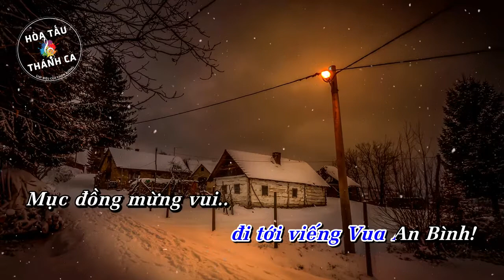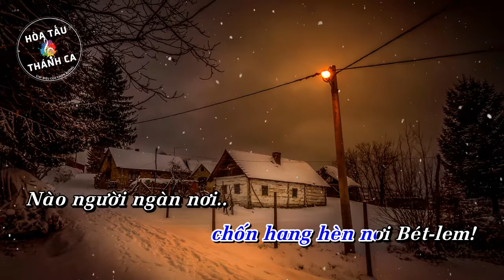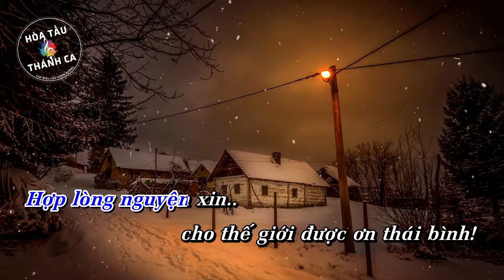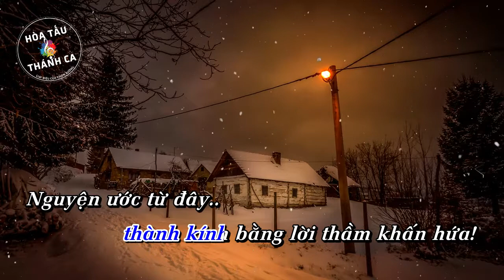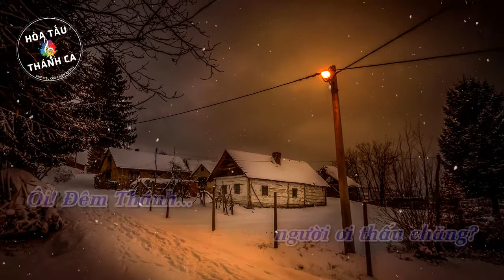OH HOLY NIGHT | LỜI CẦU ĐÊM THÁNH | Hòa tấu Đàn Tranh, Sáo Tiêu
Hòa tấu: OH HOLY NIGHT | LỜI CẦU ĐÊM THÁNH | Đàn Tranh, Sáo Tiêu

- Nhạc: Adophe Charles Adam
- Lời Việt: Lm. Nguyễn Văn Thư
- Đàn Tranh: Vương Hạnh
- Sáo tiêu: Tương Nhuệ
1. Bầu trời đầy sao lấp lánh sáng ngời đêm Chúa sinh. Ánh sao chỉ đường đi tới viếng Vua An Bình.
Mục đồng mừng vui nghe tiếng Sứ Thần ca hát bài: "Sáng Danh Thiên Chúa ngự trên mãi chốn cao vời. An vui giữa trời cho bao người thế lòng chân thành". Rồi cùng tiến về hang đá cung kính lạy thờ.
Cất cao lời ca, cùng tấu điệu nhạc hòa tấu trống. Mừng kính ngợi khen Vua Trời vì quá yêu ta. Nên đã ngự xuống chốn hang hèn nơi Bét-lem.

2. Nào người ngàn nơi hãy dến ngắm nhìn Chúa giáng trần. Chính Vua Thiên Đàng giờ đây đến với nhân loại.
Hợp lòng nguyện xin cho thế giới được ơn thái bình. Biết quay về với nguồn thương mến Chúa đang chờ.
Vang lên khúc nhạc vui sướng mừng Chúa đã đoái thương. Cho ta tước hiệu con Chúa cho tới ngàn thu.
Với Ma-ri-a thành kính bằng lời thầm khấn hứa. Nguyện ước từ đây trung thành với hết tin yêu. Con sẽ đền đáp ân sâu Người cho thế gian.